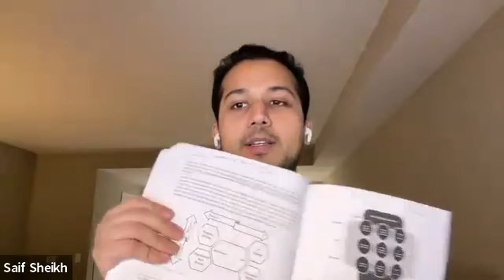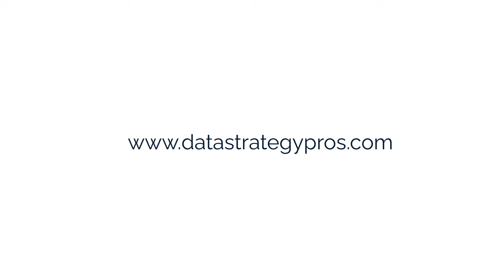Data Management | CDMP Discussion Group | DMBOK ch. 1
Learn about Data Management (ch. 1 of the DMBOK) with Career Coach Saif Sheikh so you can ace the Certified Data Management Professional (CDMP) Fundamentals Exam.